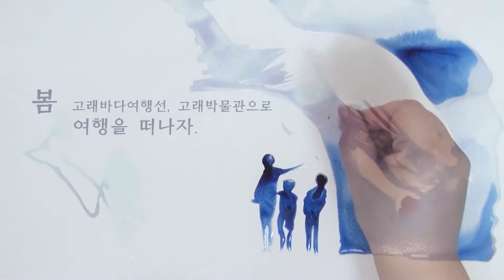울산 색을입다 _ 워터 드로잉